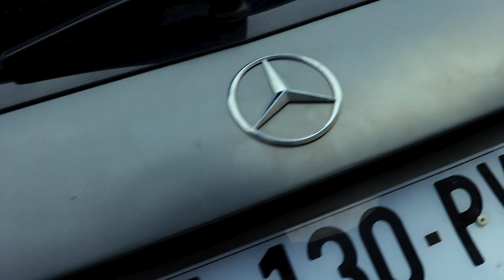Mercedes classe A amg matte grey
Vidéo d'une mercedes classe A amg réalisé par Yoan-officiel

matériel utilisé :
DJI ronin RS3 pro
Drone FPV piratframe
Canon 90D